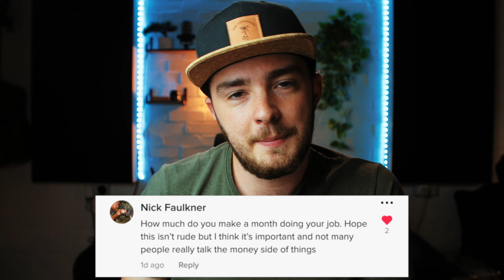How Much Do I Make A Month??? Answering My TikTok Followers Questions